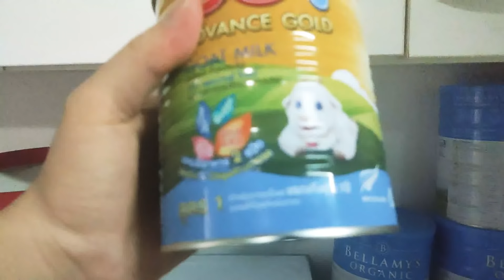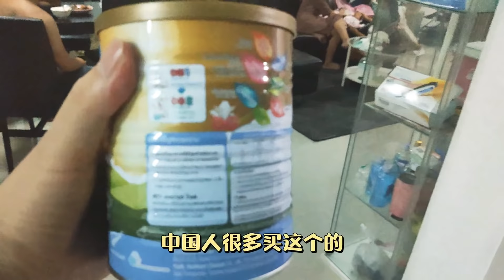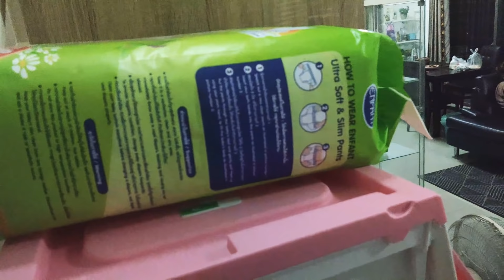武汉一小伙娶了会说中文的泰国姑娘，如今生了二胎生活幸福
今天猪脚再次回到老乡夫妇身上，我蹭吃的孩子蹭衣服，深度交流了养孩子的经验